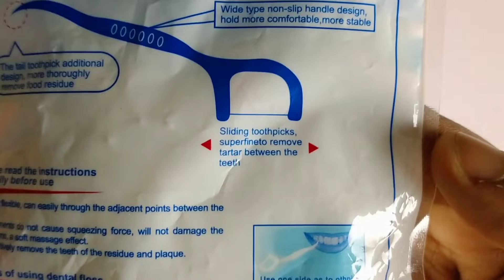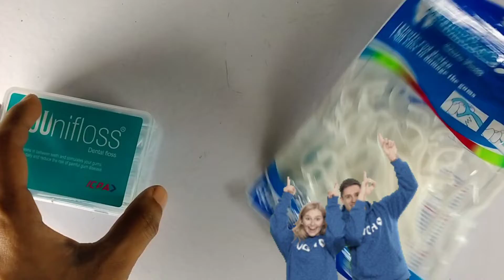Best dental floss || Which is the best between this 2 dental floss || My personal honest opinion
Buying link is given below :-

3 in 1 Tooth Cleaning Dental Floss Toothpicks Plastic Set for Clean Teeth Fresh Breath and Healthy Gums, 50 Piece Set (White) :

Buying link 1

Buying link 2